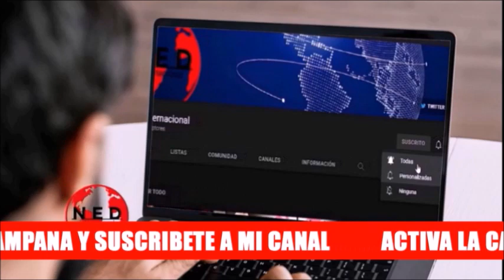🔴 COMPLETO ANÁLISIS DE LA PRIMERA ALOCUCIÓN DEL PRESIDENTE PETRO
DmarCordoba con Fernando Londoño en lahoradelaverdad sobre la primera alocución del